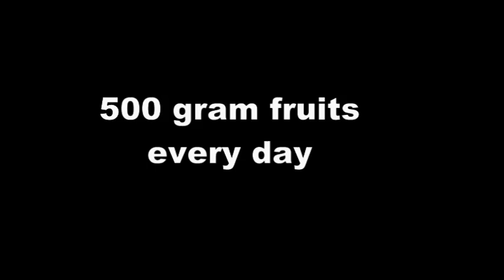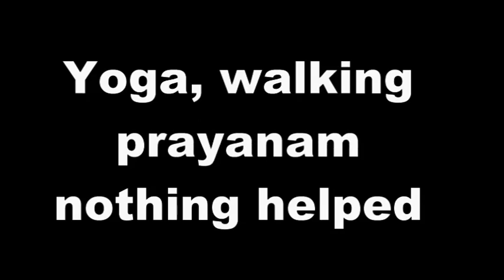Feedback from Ascites patient - Health01708-10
35 year old girl. Has been suffering from Ascites for last 4 months.
Total water intake 4 to 5 liters a day
1 cup of tea
500 grams fruits
1 fruit juice a day

Weight 64 kg - 6 months back
weight now - 48 kg

Height - 5-3

Fluid removed surgically from abdomen.

Feedback after 2-30 hours. Urine output increased without medicines by walk and rest and drinking water with meals.

Rajinder Bhalla,One Cure for All Diseases,Hydration Dehydration Cycles,Walk and Rest routines,Ascites,Ascites,Liver Disease,LiverDisease,one cure for all diseases,walk and rest routines,hydration dehydration cycles,Can liver disease can be cured?,AscitesCure,AscitesCause,Ascites Cause,ascites cure,symptoms of liver disease,symptoms of ascites